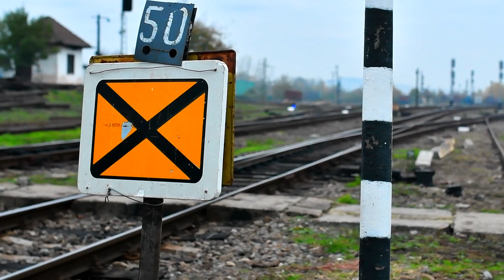Loooooooooooooooooong Freight Train-Marfar luuuuuuuuuuuuuuuung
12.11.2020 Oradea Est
Locomotiva ND 2 1513
Naveta Dornești-Episcopia Bihor